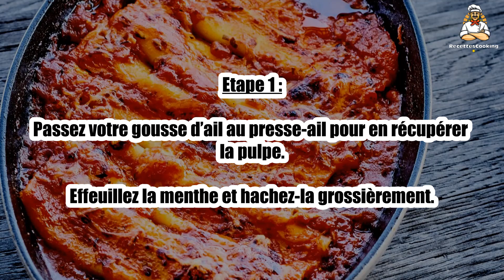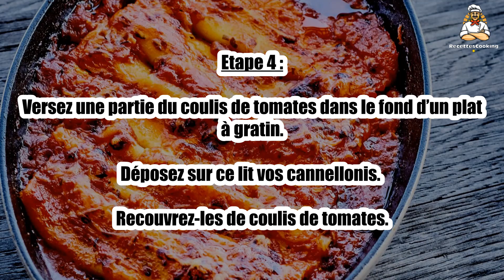Recette : Cannellonis au brocciu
Bonjour à tous, aujourd’hui recettescooking.com vous présente la recette suivante : Cannellonis au brocciu

TEMPS TOTAL : 40 min
Préparation : 15 min
Cuisson : 25 min

Ingrédients :

600 g Brocciu
4 Branches de menthe fraîche
1 Oeuf
12 Cannellonis
400 g Coulis de tomates
1 gousse Ail
200 g Fromage râpé
Sel
Poivre

Etape 1 : Passez votre gousse d’ail au presse-ail pour en récupérer la pulpe.

Effeuillez la menthe et hachez-la grossièrement.

Etape 2 : Dans un saladier, mélangez le brocciu avec l’œuf, l’ail et la menthe.

Assaisonnez de sel et de poivre.

Etape 3 : Mettez votre préparation dans une poche à douille avec une douille large.

Garnissez vos cannellonis de cette préparation.

Etape 4 : Versez une partie du coulis de tomates dans le fond d’un plat à gratin.

Déposez sur ce lit vos cannellonis. Recouvrez-les de coulis de tomates.

Etape 5 : Agrémentez l’ensemble de fromage râpé.

Enfournez à 180 °C pendant 25 minutes.

00:00 Recette : Cannellonis au brocciu
00:20 Informations sur le temps de cuisson
00:32 Ingrédients
00:46 Etape 1 : Cannellonis au brocciu
01:00 Etape 2 : Cannellonis au brocciu
01:16 Etape 3 : Cannellonis au brocciu
01:29 Etape 4 : Cannellonis au brocciu
01:43 Etape 5 : Cannellonis au brocciu